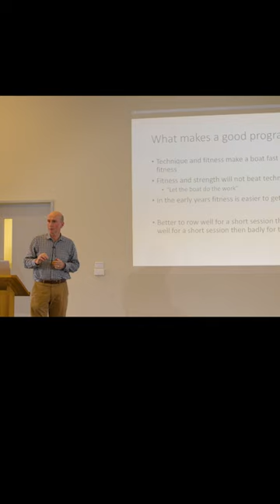They'll get the technique wrong